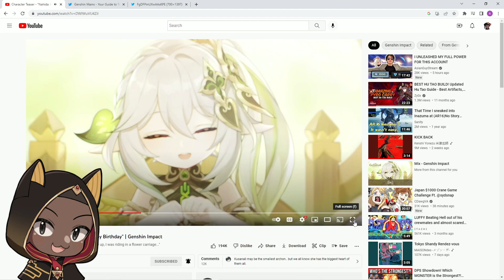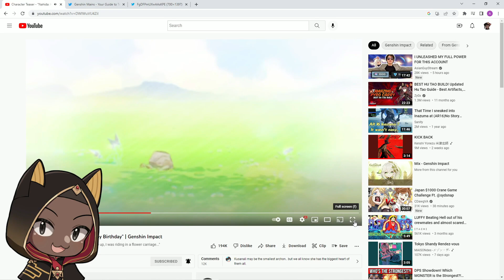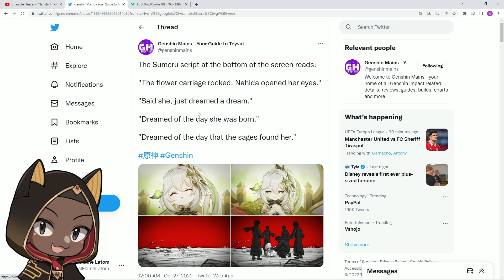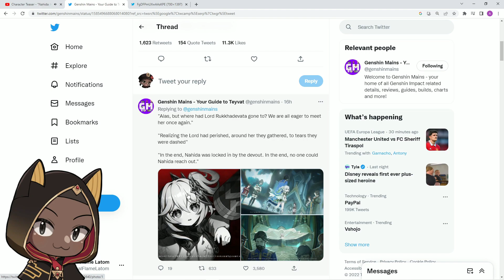Nahida United The Genshin Community - Nahida Teaser Overview | Genshin Impact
▼ EXPAND ME ▼

This Teaser has single handedly united the community and set up the climax of the Sumeru Main Story Archon quest for 3.2 this teaser will go down as one of if noth the best teaser in this games history!

If you wish to do a collaboration with me or just want to hangout: